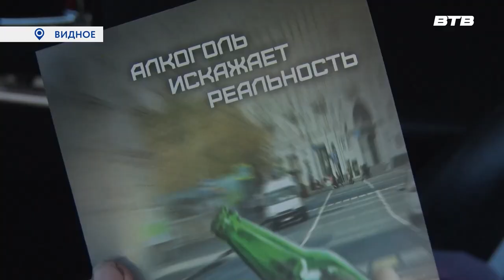ТРЕЗВЫЙ ВОДИТЕЛЬ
В Московской области с 10 по 30 июля проходит социальный раунд по безопасности дорожного движения «Трезвый водитель». В рамках мероприятия сотрудники Госавтоинспекции Ленинского городского округа провели профилактический рейд, в ходе которого напомнили водителям о недопустимости управления транспортным средством в состоянии алкогольного опьянения.